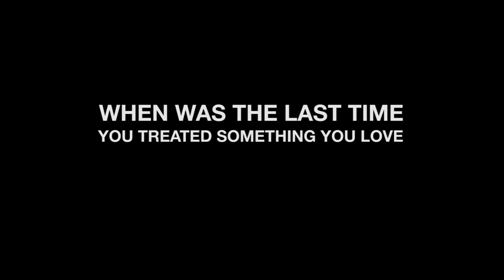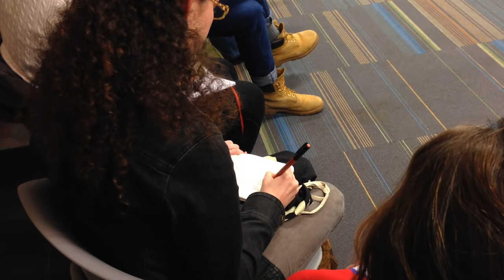Harry Potter as a Sacred Text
Vanessa Zoltan and Casper ter Kuile
With thanks to the Harvard Humanist Hub and Nick Hugh Bohl